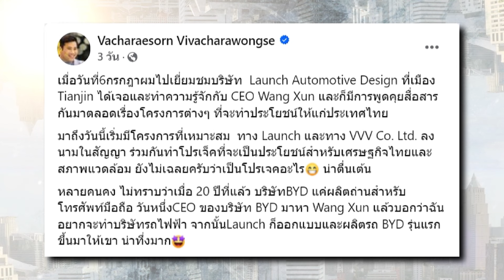'ท่านอ้น' ดีลจีน ลงทุน EV ไทย (23 ก.ย. 67) | เจาะลึกทั่วไทย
'ท่านอ้น' ดีลจีน ลงทุน EV ไทย